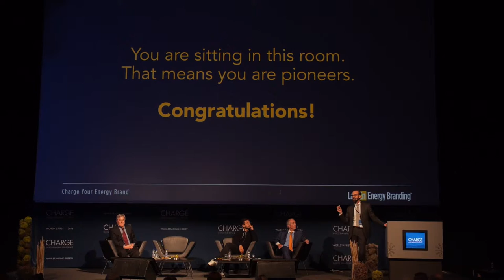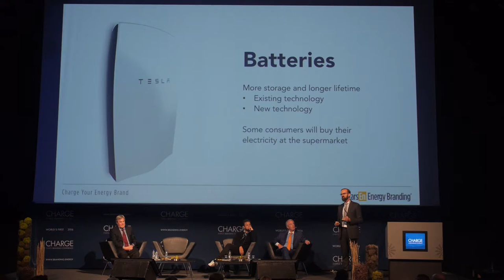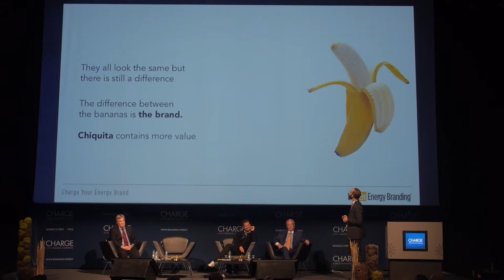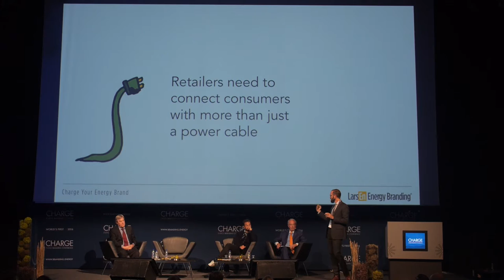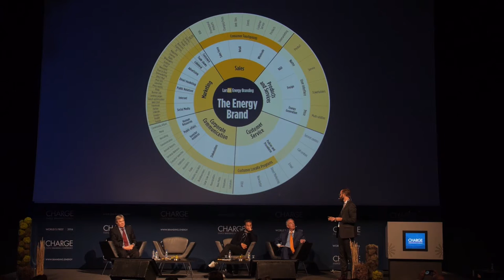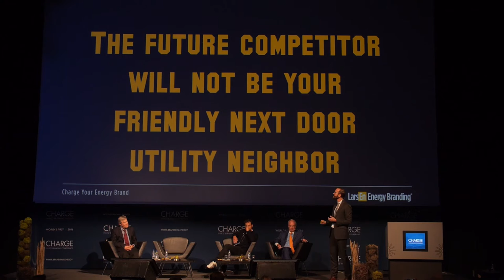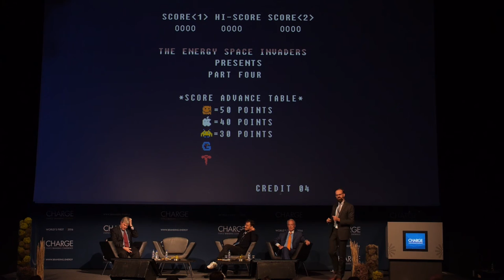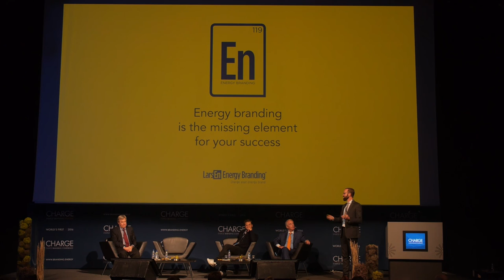CHARGE 2016 Friðrik Larsen The Energy Space Invaders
DR. FRIÐRIK LARSEN is the CEO of LarsEn Energy Branding and CHARGE Conference Chairman.
He is one of the world’s leading experts in the field of energy branding and the first person to earn a doctorate in that subject area. As a keynote speaker, executive trainer and a consultant, he has been on the forefront of the subject and has provided his services to energy companies around the world.